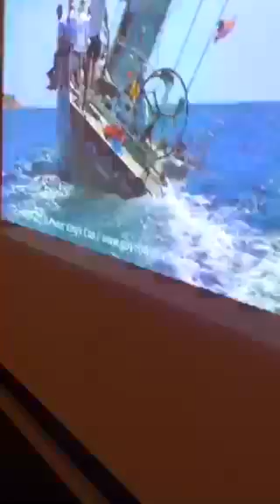Вечеринка Prado party - Phuket Kings Cup Regatta 2015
Международная парусная регата в Тайланде  - "Кубок короля Тайланда"  - Phuket Kings Cup Regatta